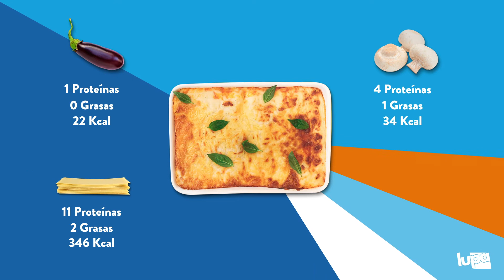Lasaña de verduras | Lupa Supermercados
Hoy te traemos un plato de pasta ideal para vegetarianos y es que vamos a sustituir el tradicional picadillo de carne que lleva la receta original por verduras. Podemos hacerla con verduras de temporada y aprovechar lo mejor de nuestra tierra.

¿Quieres aprender a elaborarla? ¡Te dejamos la receta!

INGREDIENTES
1 berenjena
1 brócoli
12 champiñones
2 zanahorias
75 g de espinacas frescas
Pasta para lasaña
Salsa de bechamel
Tomate frito
Queso parmesano para gratinar

Para elaborar esta receta vamos a utilizar la salsa de bechamel y el tomate frito ya hechos, aunque siempre puedes elaborarlos de manera casera si tienes más tiempo.

Lo primero que debemos hacer es cortar la cebolla, la berenjena y los champiñones y saltearlos en una sartén con un poco de aceite de oliva hasta que cojan color. Primero pochamos la cebolla y cuando esta esté dorada incorporamos el resto de ingredientes. Los retiramos cuando estén listos y los reservamos en un plato.
En la misma sartén, añadimos las hojas de espinaca unos instantes hasta que se pongan brillantes y flexibles y reservamos junto con el resto de verduras.

Cortamos la zanahoria y el brócoli en trozos pequeños y los cocemos en una olla pequeña hasta que estén bien cocinados (la zanahoria necesitará unos 5 minutos mientras que el brócoli solo 2, por lo que podemos añadir antes la zanahoria).

Cuando estas últimas verduras estén listas, las mezclamos con el resto en el plato que teníamos reservado.

Cogemos una fuente de horno y empezamos a montar nuestra lasaña. Mientras precalentamos el horno a 180ºC.

Debemos poner una capa de verduras y luego dos láminas de pasta para lasaña y sobre ella un poco de bechamel. Hacemos la misma operación hasta tener tres capas.

En la última capa, añadimos tomate frito y sobre él el queso rallado.

Metemos la fuente de la lasaña en el horno y la dejamos durante 30 minutos a 180º hasta que se gratine bien el queso.

Cuando esté lista, podemos llevar la fuente a la mesa o repartirla en platos para servir.

¡Seguro que te encanta!

Lupa, Tus vecinos de confianza.